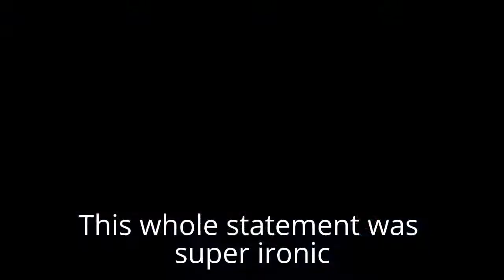UNBROKEN! (19-0)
1. Lived through a shoulder charge
2. They let me get away, even though they could've killed me.
3. Guy jumped around the corner with a shotgun
4. Guy shotgunned me from behind.
5. Guy rushed me w/ shotgun and I barely lived.

Thanks to Pawmso for making me an amazing thumbnail, check his channel out in my recommended channels, and let him know you came from me ;D

As always, thank you all so much for watching, and I love all of you guys.